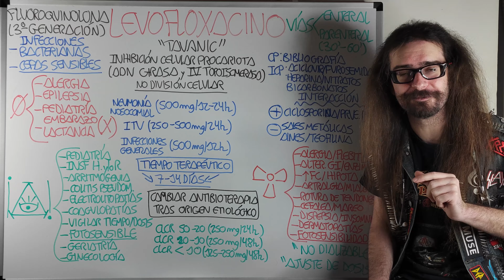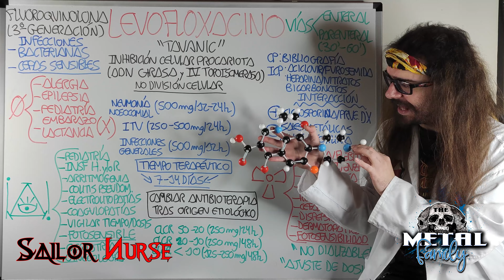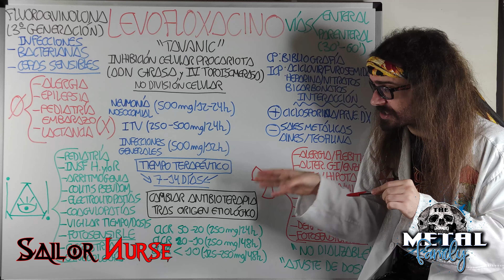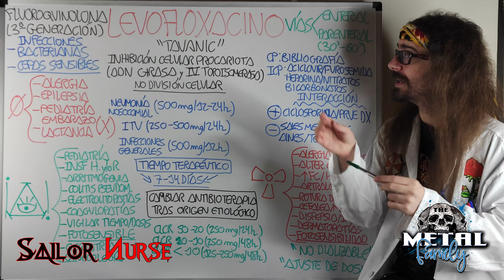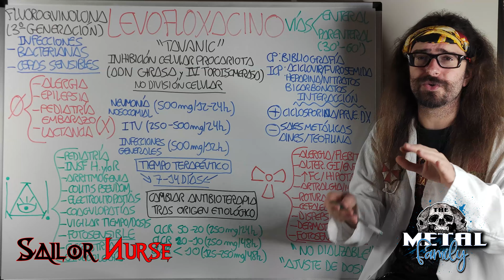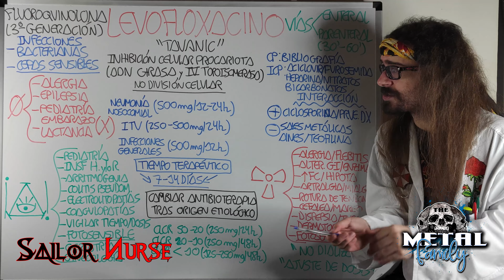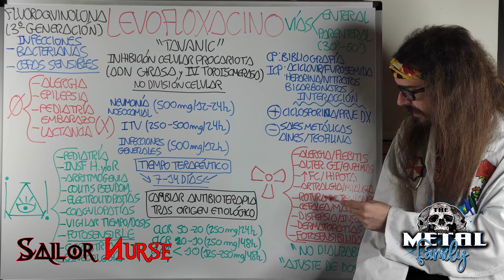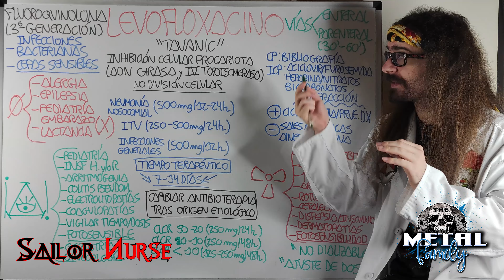💊 Levofloxacino "Tavanic" (Antibiótico Fluoroquinolona)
Vídeo explicativo del Levofloxacino (Tavanic) para Ciencias de la Salud
0:38 Presentación
1:54 Indicación
2:56 Precaución
6:25 Mecanismo de Acción
7:27 Administración
8:40 Posología
11:32 Terapia en Y
12:59 Adversidad
14:46 Observaciones